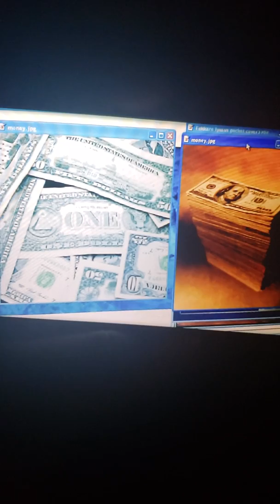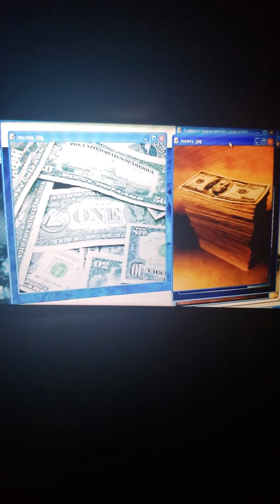Moabite Woman stay away from me eee